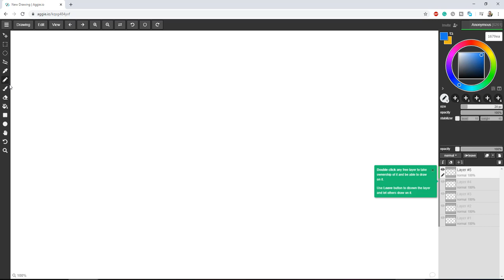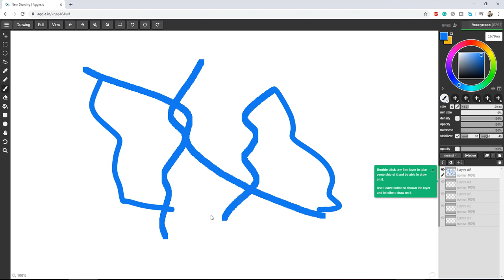aggie io لوحة رسم للشرح اونلاين تشاركي